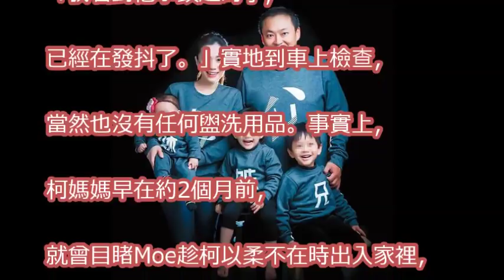柯以柔對質老公、女員工實錄！ 聯手親媽「逼交護照」